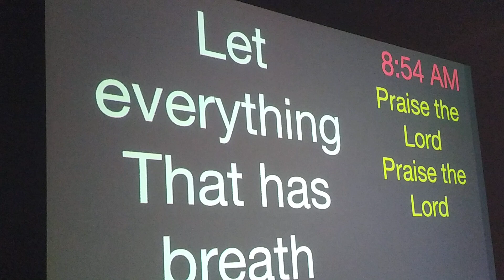Wolcott confidence projector signal Wednesday July 26th 2023